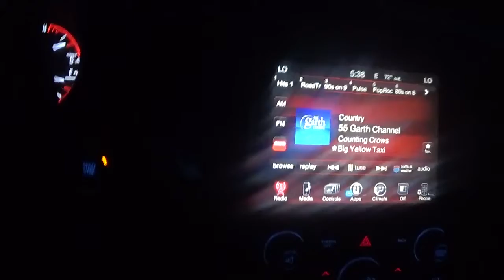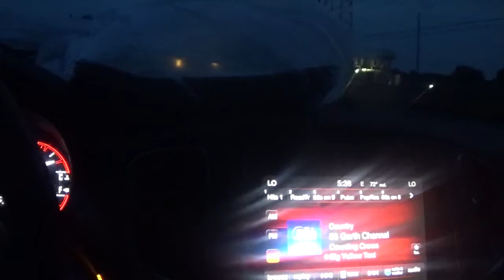i am done with the route saturday